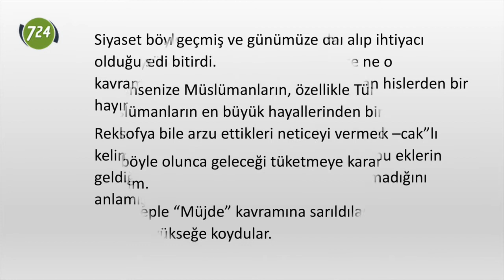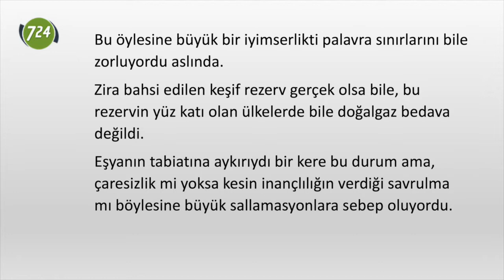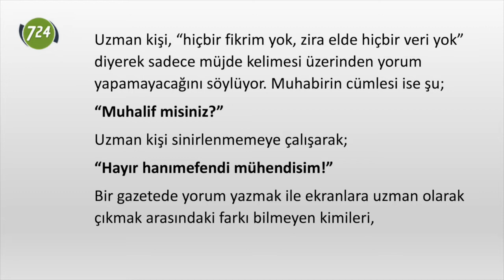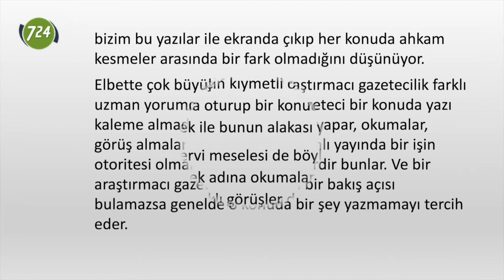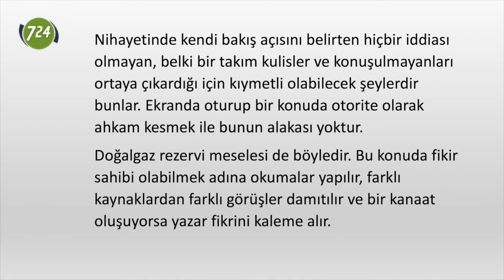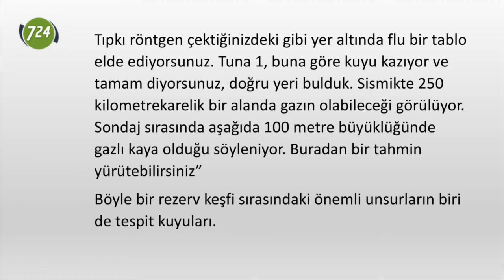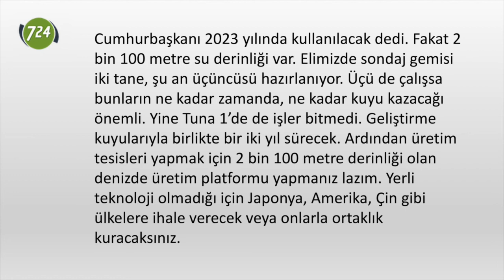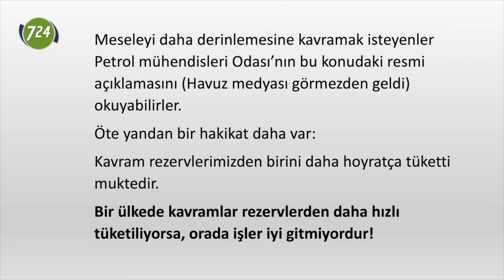Bir kavram daha tüketilirken! [M. Nedim Hazar]